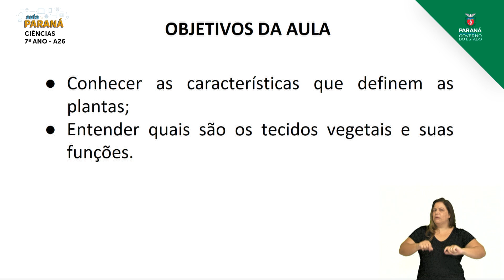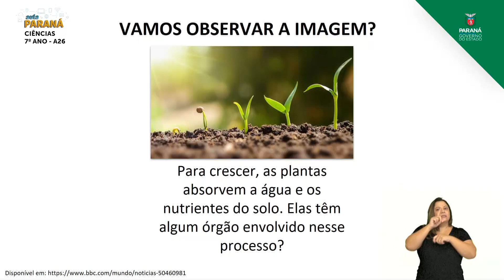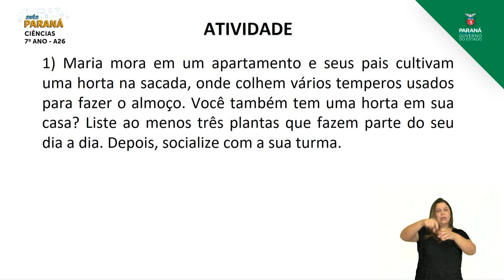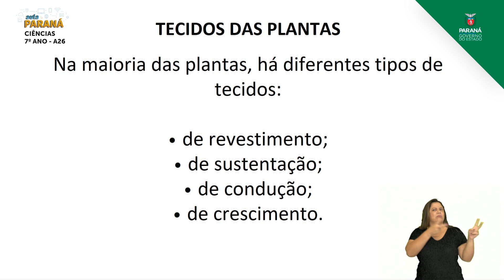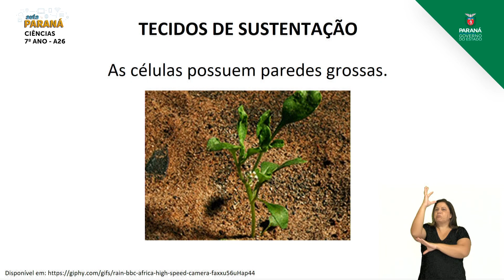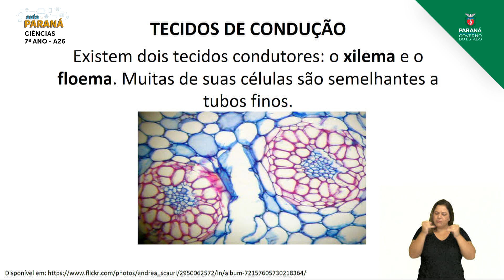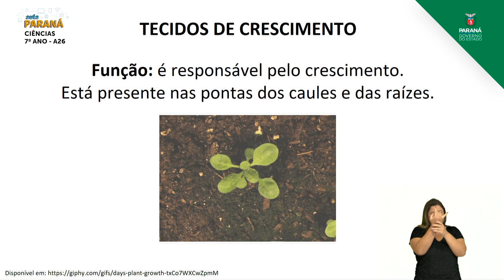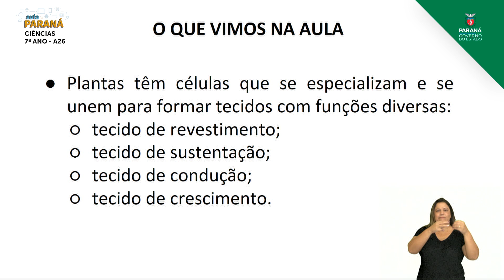2021 | 7º Ano | Ciências | Aula 26 - Célula Vegetal - Parte 2